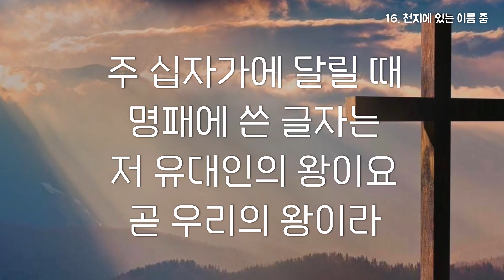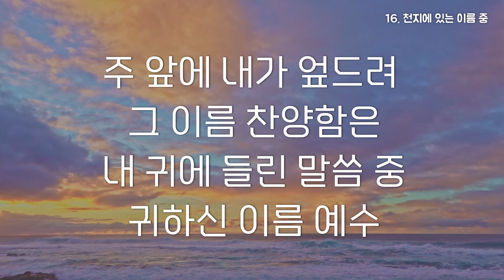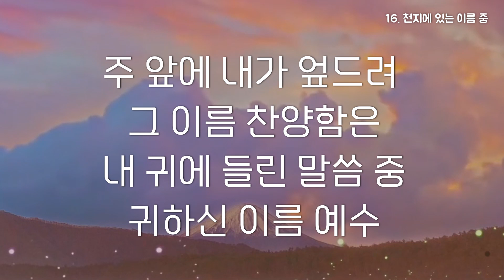[회중찬송] 16장. 천지에 있는 이름 중.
후원 계좌
하나은행
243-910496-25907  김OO